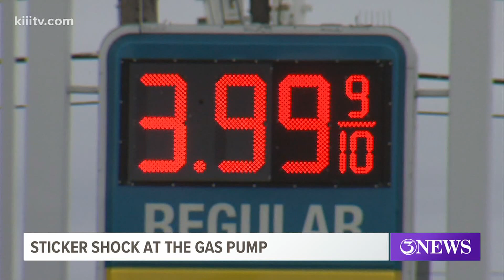Area drivers share with 3News how soaring gas prices are hurting their pockets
Joshua Zuber with AAA Texas said that prices have soared a considerable amount in just one week.